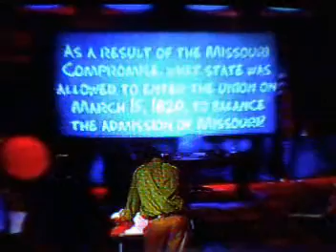RDL xmas 2010 Recipe 1 Christmas Morning Wife Saver